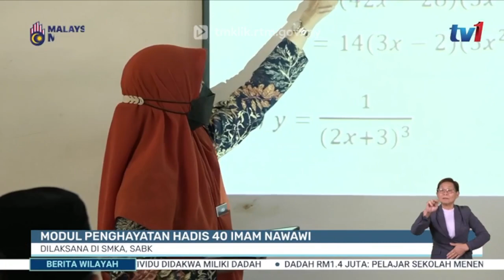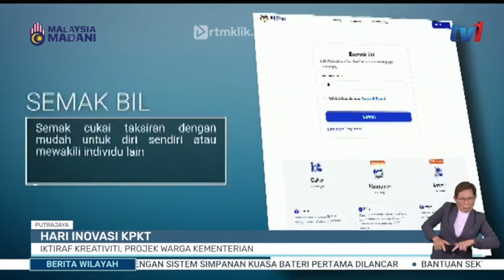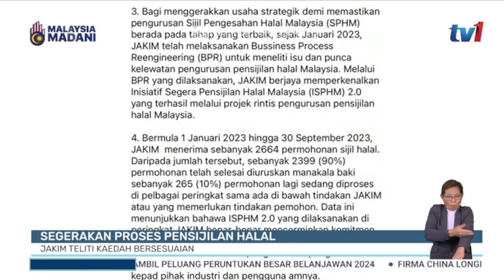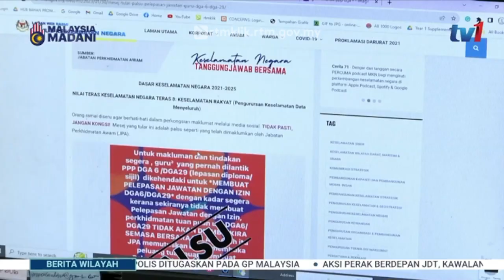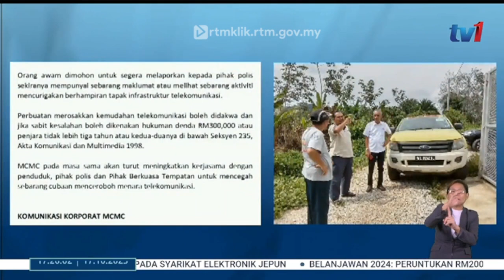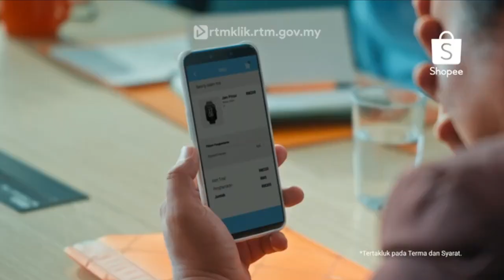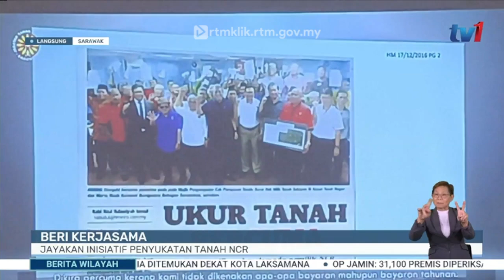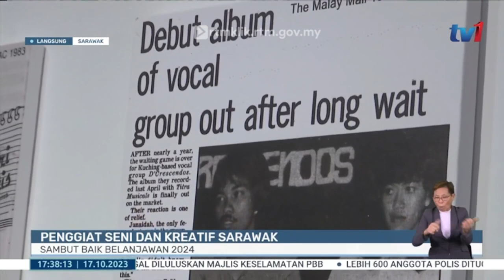17 OKT 2023 - BERITA WILAYAH PENUH